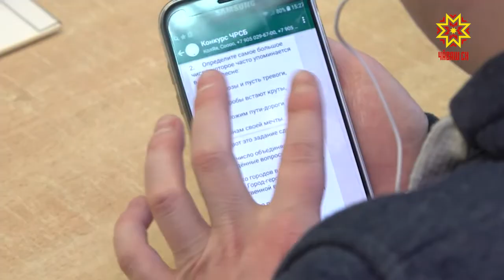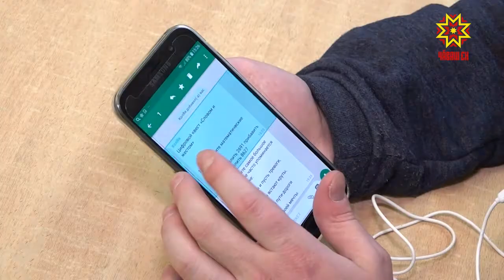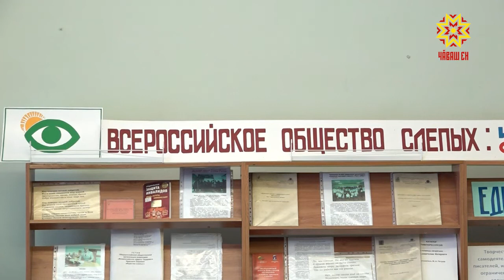В Чебоксарах определили победителя регионального этапа всероссийского конкурса «Словом и жестом».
В использовании специальных операционных систем Айос и андроид для незрячих в библиотеке имени Льва Толстого соревновались 13 человек.